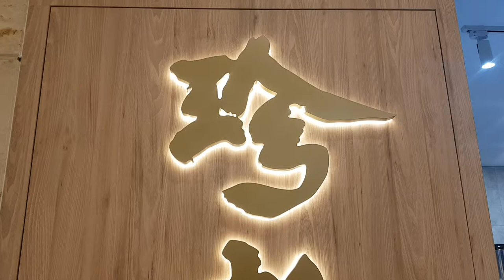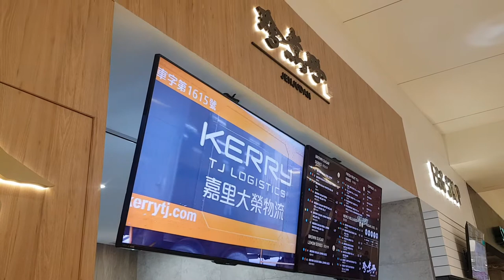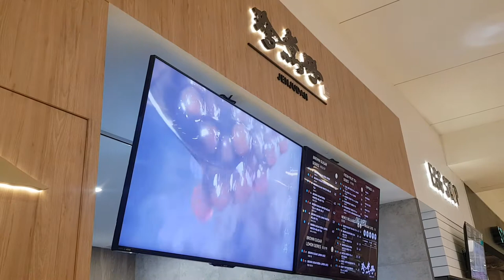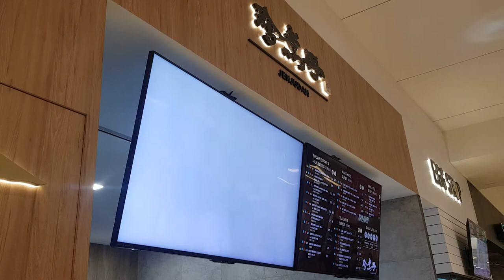Jenjudan Brown Sugar Boba Milk Tea Review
Popular Taiwanese bubble tea brand Jenjudan 珍煮丹 has opened its first outlet in Singapore

1 CityLink Mall B1-13 Singapore 039393
Opening Hours: 11am – 10pm (Mon – Sun)